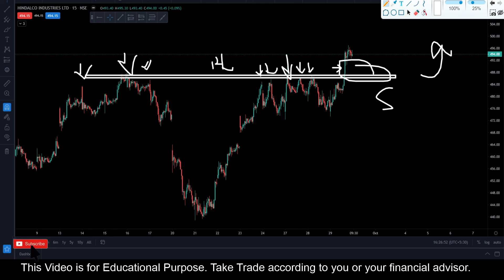Hindalco || Stock Trading Analysis || 30 Sep 2021